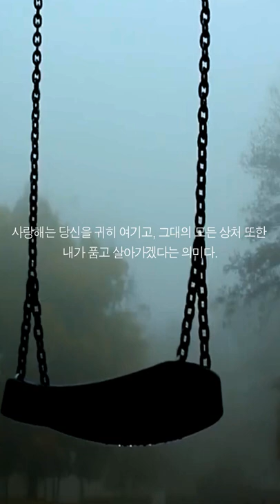사랑해 shorts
Nana Mouskouri - Plaisir D'amour (사랑의 기쁨) (1971)

제작 : (주)하늘아래푸른정원커뮤니케이션
 TV-CF제작과 기업체 홍보영상 제작 및 지상파및 케이블 송출 대행.
Producer: Blue Garden Communication under the Sky
TV-CF production, corporate promotional video production and terrestrial and cable transmission agency.

?sub_confirmation=1    ( 복사해서 주소뒤에다 붙여 넣기 하세요 )